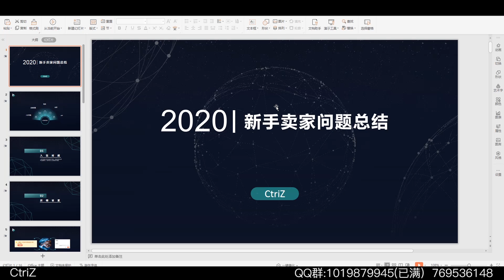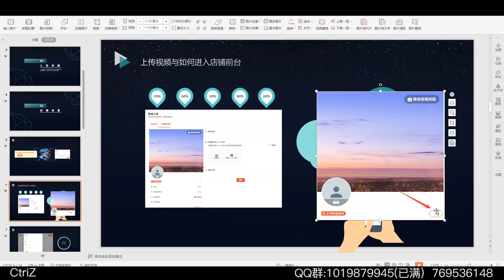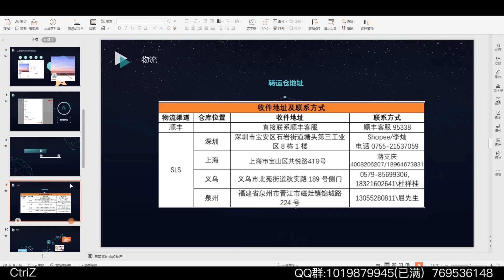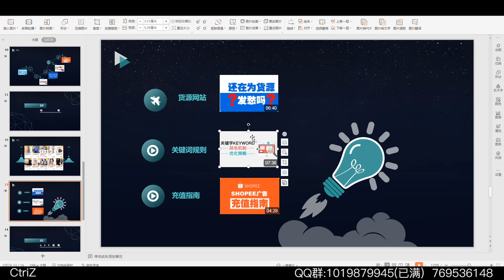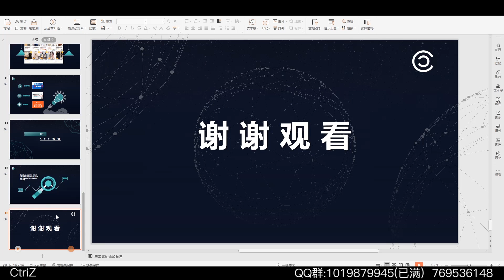新手必看问题总结，如何快速上手？常见问题避坑指南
VX一对一咨询:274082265(付费)